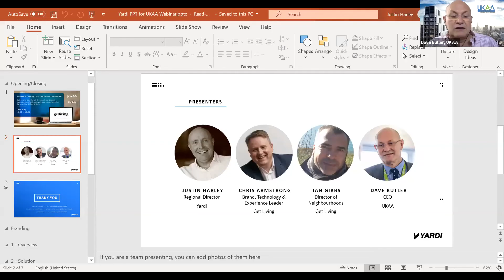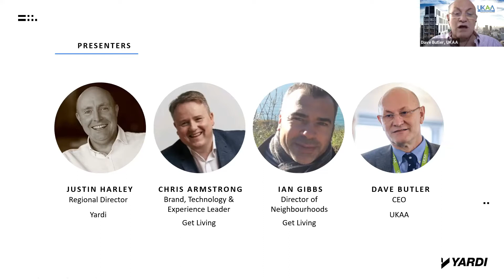How has brand, operations & technology come together during the Covid-19 pandemic?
Yardi, The UKAA and Get Living discuss first-hand experiences through the current challenging times. Discover how brand, operations and technology come together during the COVID-19 pandemic.